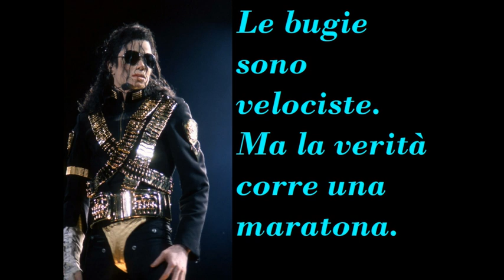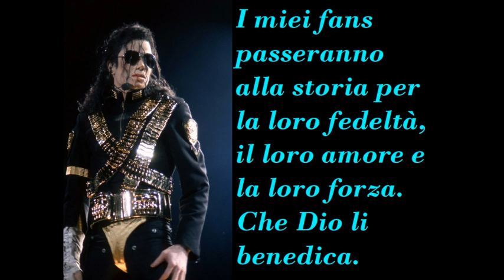5 frasi di MICHAEL JACKSON che forse non sapevi!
5 frasi del famoso cantautore, ballerino, compositore, produttore discografico, coreografo, filantropo e imprenditore statunitense MICHAEL JOSEPH JACKSON, che forse non sapevi!